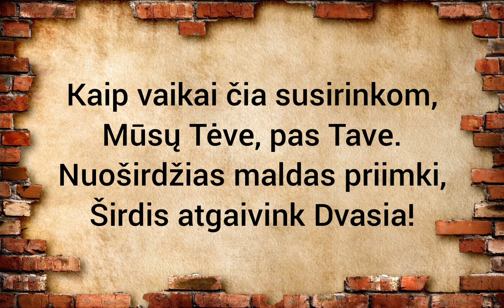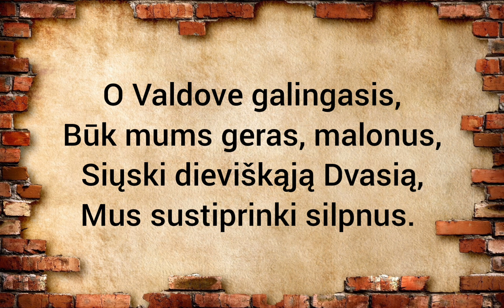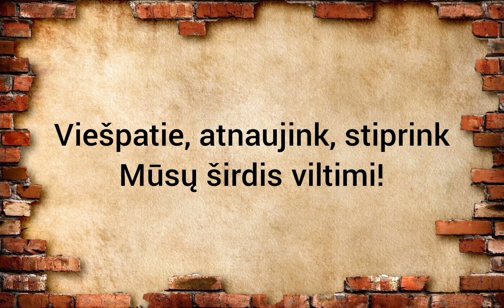092. Kaip vaikai čia susirinkom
Mes dabar esame Dievo vaikai.
1 Jn 3, 2 Šventasis Raštas